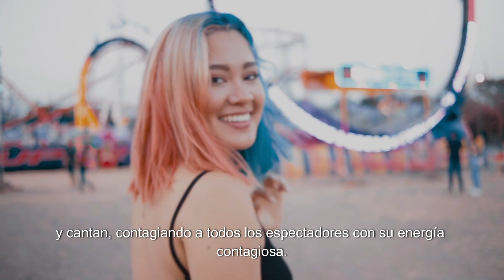CARNAVAL DE REPUBLICA DOMINICANA